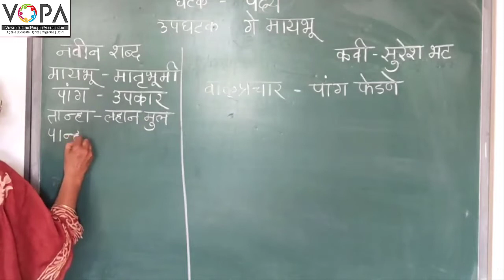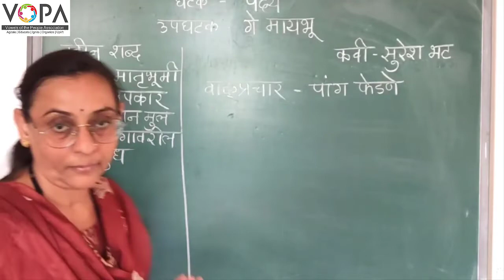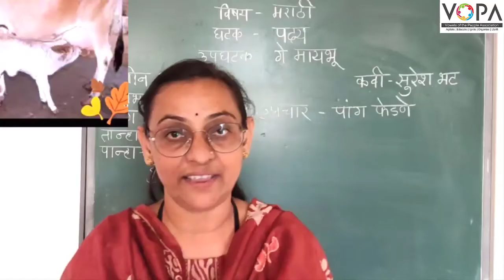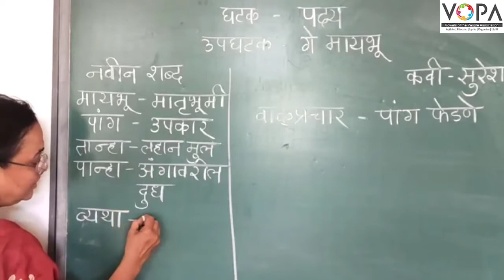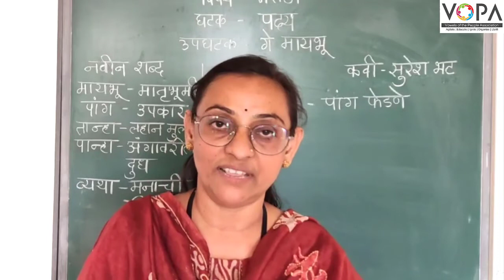8वी | मराठी | कविता गायन | गे मायभू | V3 | VSchool